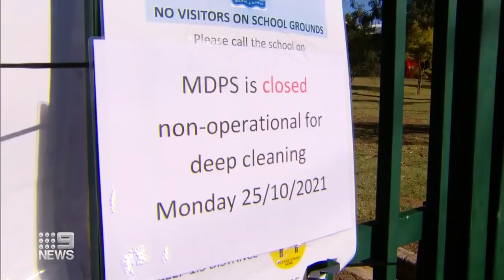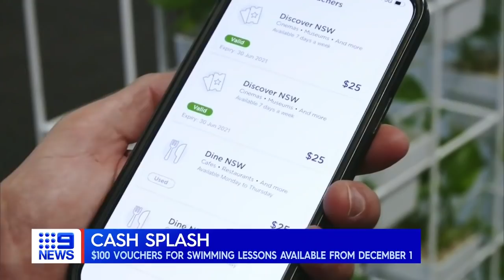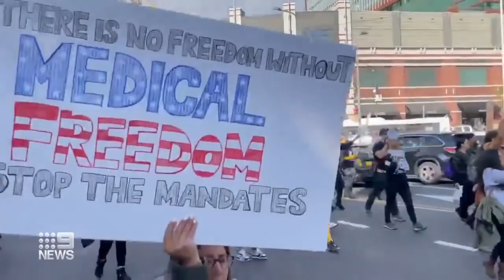NSW school students finally return after lockdown | 9 News Australia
All remaining New South Wales students are returning to classrooms for the first time in four months, as Premier Dominic Perrottet announced a $100 voucher for pre-school students undertaking swim lessons.

0:00 NSW schools welcome back students
3:15 Cash splash vouchers
3:46 Latest COVID-19 update